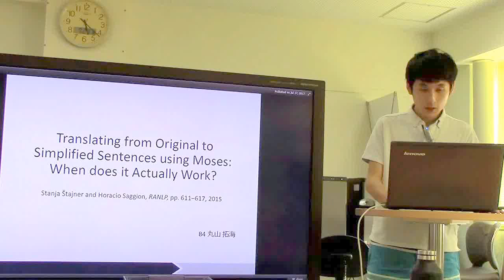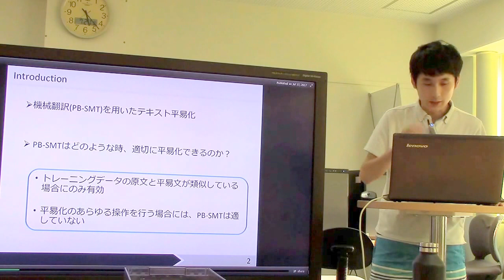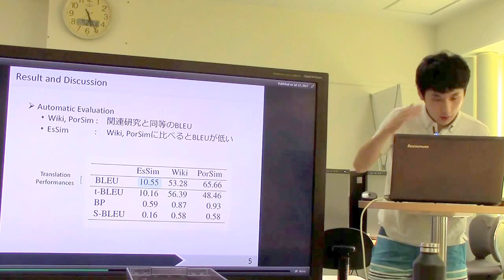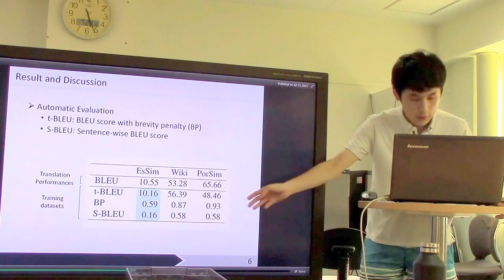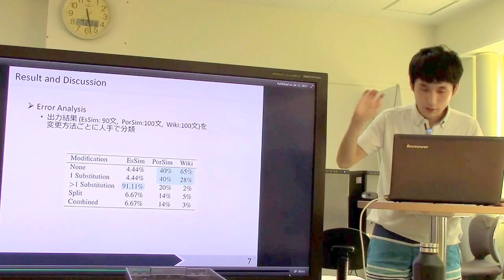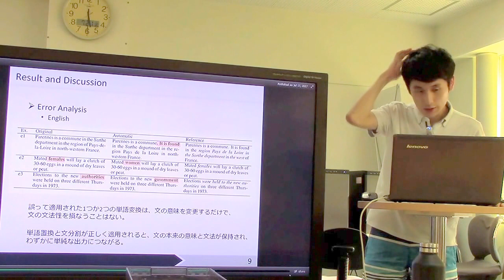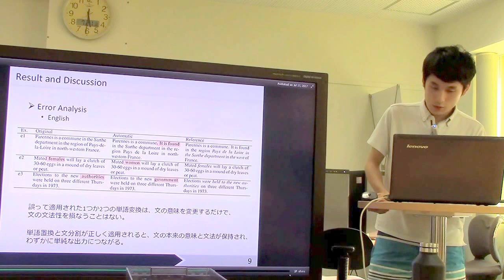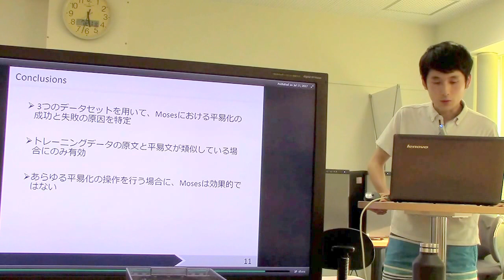文献紹介／Translating from Original to Simplified Sentences using Moses: When does it Actually Work?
Translating from Original to Simplified Sentences using Moses: When does it Actually Work?
Stanja Štajner and Horacio Saggion, RANLP, pp. 611–617, 2015